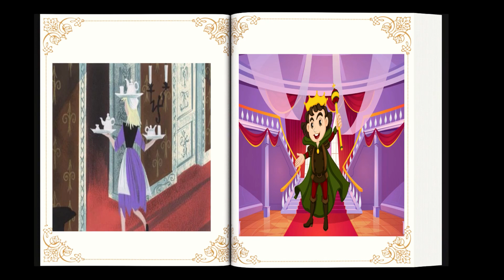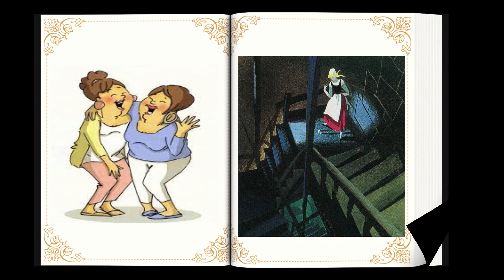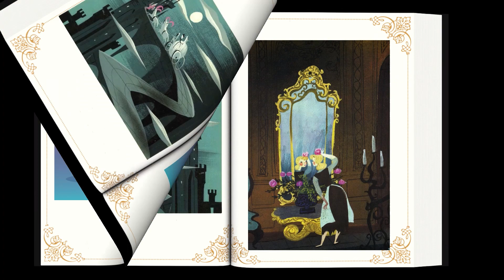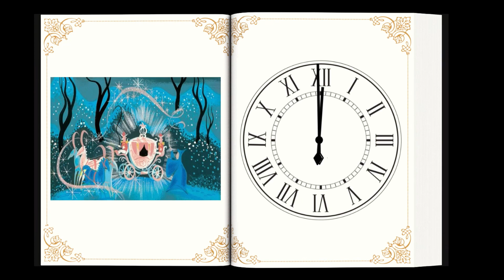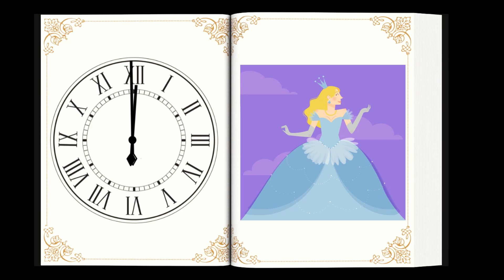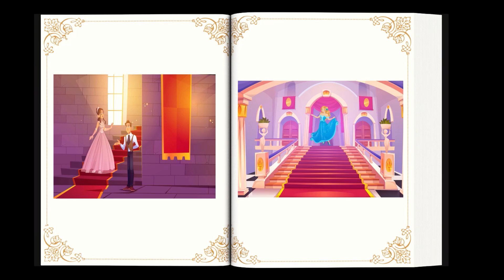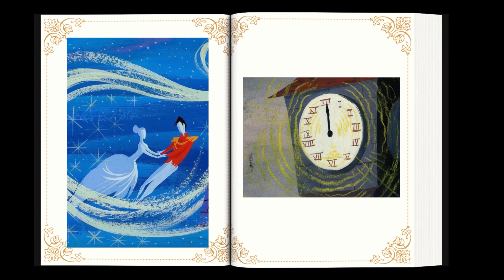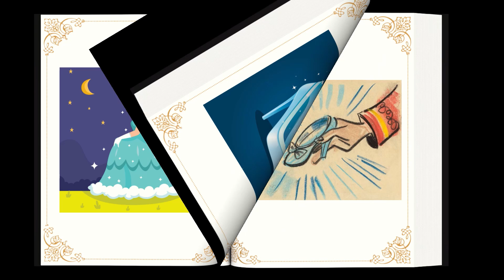The Most Original Cinderella Read Aloud Ever!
Join us for a magical journey through the beloved fairy tale of Cinderella! In this read-aloud video, we'll explore the enchanting story of a kind and beautiful girl who is mistreated by her stepmother and stepsisters, but with the help of her fairy godmother, she attends a grand ball and captures the heart of the prince.

Our engaging narrator, Teacher CeCe, as she brings the story to life with vivid descriptions, engaging dialogue, and lively sound effects that will capture the attention of children of all ages. Whether you're looking for a bedtime story or a fun family activity, this Cinderella read-aloud is sure to delight and inspire.

So gather round and let's travel to a world of glass slippers, pumpkin carriages, and true love.